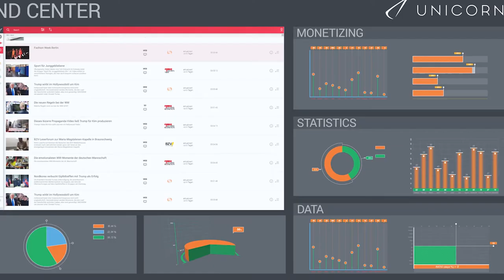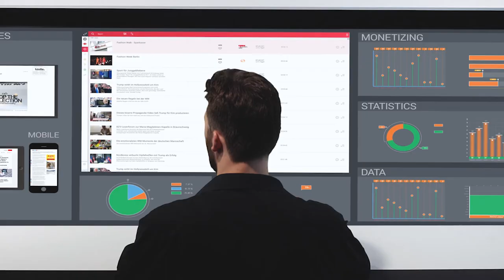UNICORN von Funke Digital / Nova Innovation Award 2020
Nominiert für den Nova Innovation Award 2020 in der Kategorie Nova Produktinnovation: UNICORN von Funke Digital TV Guide aus Berlin

Unicorn ist die Abkürzung für Universal Content Redistribution Network und steht für eine News-Video-Plattform zur Steigerung der Reichweite und Rentabilität von Bewegtbild für Verlage. Geplant ist der Aufbau eines bundesweiten News Video Ökosystems, das allen Verlagen zugänglich sein soll.